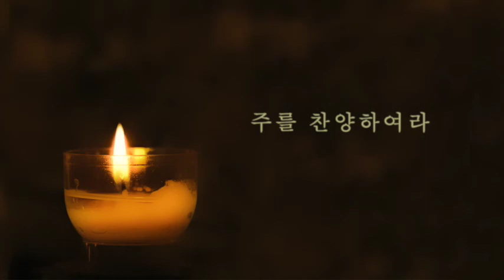14 주께 찬양드리세 첼로연주 묵상곡 기도곡 cello catholic hymns music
[ 첼로로 듣는 가톨릭 성가 ]

성가 전곡을  첼로로 연주해서 올릴 예정입니다.
기도와 묵상, 마음의 평안을 바랄 때
함께 들어주세요.